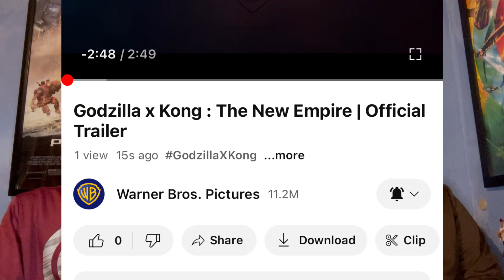Godzilla x Kong : The New Empire - Trailer Reaction